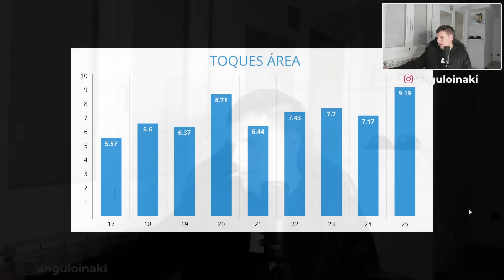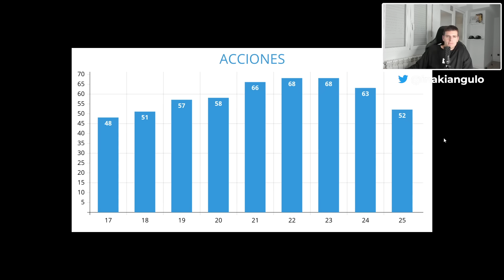BELLINGHAM ES EL JUGADOR MÁS IMPORTANTE E IMPRESCINDIBLE DEL MADRID AUNQUE JUEGUEN CON MEDIO HOMBRO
Análisis en profundidad del partidazo de Jude Bellingham contra el Espanyol en la última goleada del Real Madrid en LaLiga en un partido que volvió a demostrar la importancia de Jude en este Madrid de delanteros. En este vídeo analizamos algunos datos clave de Bellingham y varias de sus mejores jugadas para entender la súper importante de Jude con balón y sin balón para Ancelotti. Además vamos también con otro partido en el que Mbappe tuvo uno de los días de su carrera con más toques de balón dentro del área y vamos también a analizar la evolución de Mbappe como jugador y como delantero de área.